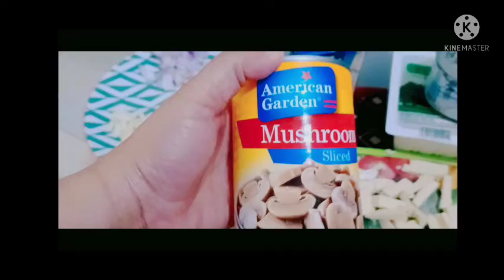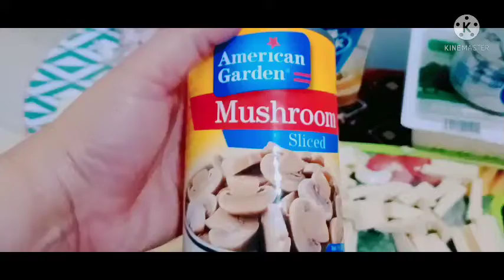❤FETTUCCINE WITH MUSHROOM, WHITE ITALIAN PASTA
A JOURNEY THAT CANNOT PLEASE EVERYONE.I HOPE YOU WILL APPRECIATE MY PASTA RECIPE FOR TODAY.PLEASE WATCH UNTIL THE END.